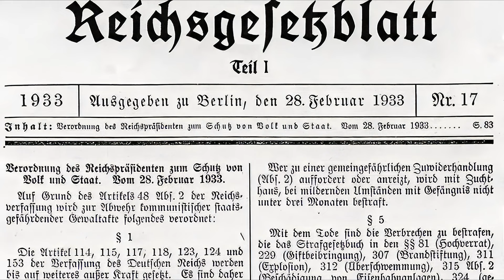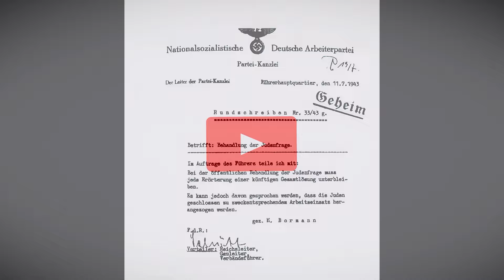The Wilhelmstraße: Nazi Government Quarter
When you go to Wilhelmstraße, it’s difficult to get a feel for the historic nature of this place. Today, the street is mainly filled with prefabricated housing blocks from the 1980s. Because these modern blocks do not follow the historic property divisions, it is even harder to find traces of the past.
Built in 1730, Wilhelmstraße was originally home to the palatial residences of Berlin’s aristocracy. However, in the 19th century the street was transformed into a location with several state institutions. For example the Kingdom of Prussia established an increasing number of administrative and government offices in the palaces and in 1871, after the German empire was founded, various state ministries moved in as well. The Reich Chancellor’s flat and chancellery were both located in the former Radziwill Palace. The street had developed into a government quarter.
This tradition continued during the Weimar Republic – indeed, Wilhelmstraße was now the centre of power. After the collapse of the monarchy in 1918, the Berlin city palace had lost its function as the residence of the German emperor. The new head of state, the Reich President, moved to Wilhelmstraße 73 into the Schwerin Palace. Paul von Hindenburg held the position of the president starting in 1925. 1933, he appointed Hitler Reich Chancellor and was responsible soon after for the undermining of the Weimar constitution with the emergency decree he issued after the Reichstag fire. After his death in August, 1934, the position of Reich President disappeared. Hindenburg’s funeral in the East Prussian Reich memorial Tannenberg was done with a display of military pomp and high profile public honour. However, the internal political exploitation of his death was far from honourable: one day before Hindenburg died, the government passed a law which fused the positions of Reich Chancellor and Reich President. By combining both the title “Führer and Reich Chancellor”, Hitler institutionally transferred all power to himself from then on, no longer hindered by any constitutional bodies.